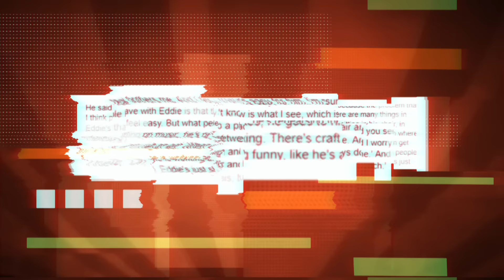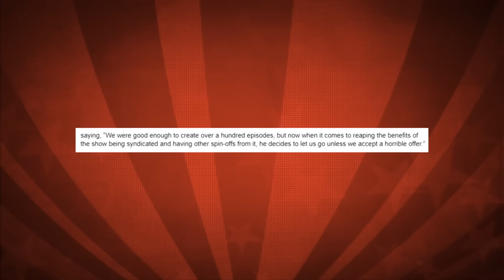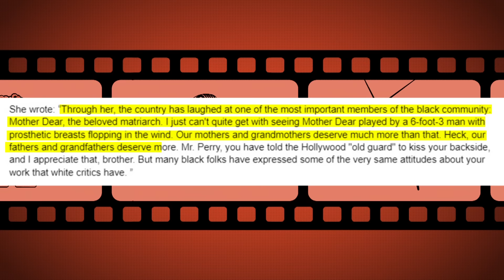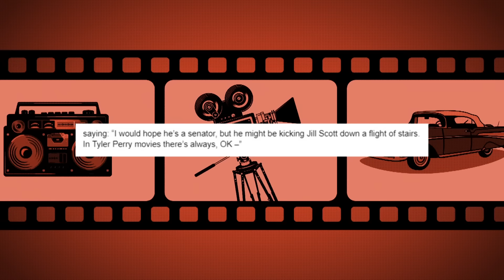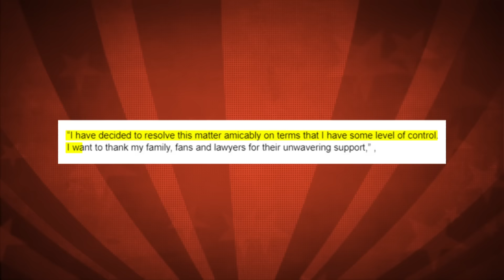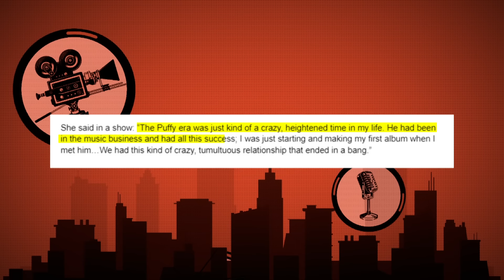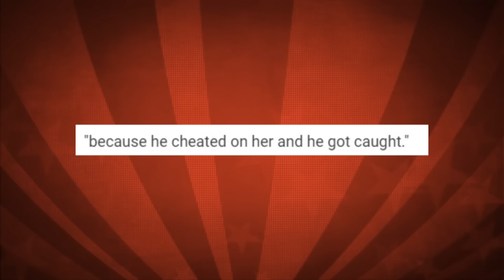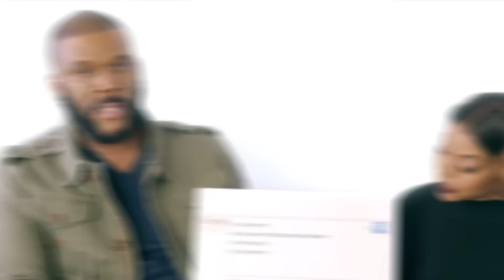Eddie Murphy EXPOSES Tyler Perry As Diddy’s HANDLER.. (NEW Evidence)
Get ready for a bombshell revelation as comedy legend Eddie Murphy drops a truth bomb about the alleged relationship between Tyler Perry and music mogul Diddy, suggesting Perry's role as Diddy's handler. In this exclusive video, witness Murphy's candid insights as he unveils groundbreaking evidence that could redefine the power dynamics within the entertainment industry.

The revelation by Eddie Murphy sends shockwaves through Hollywood, prompting intense speculation and debate about the true nature of Tyler Perry's relationship with Diddy. Through interviews, expert analysis, and a deeper examination of Murphy's evidence, this video aims to provide viewers with a comprehensive understanding of the intricate power dynamics at play.